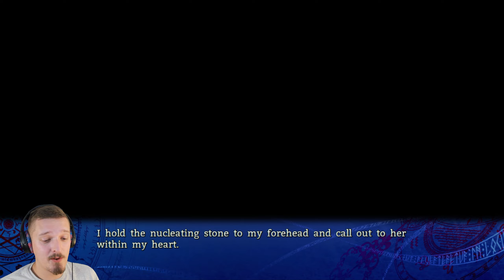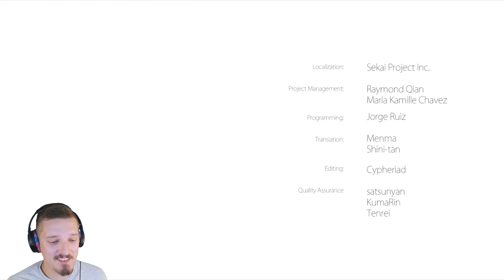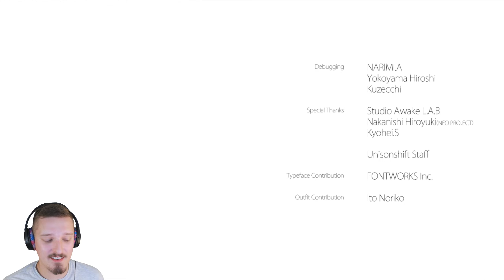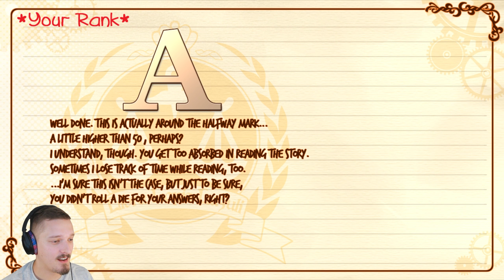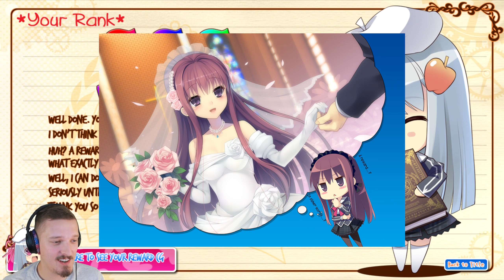It's My Turn Now | A Clockwork Ley-Line: Flowers Falling in the Morning Mist Episode 13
With the help of our allies, we save the students from twenty years ago.